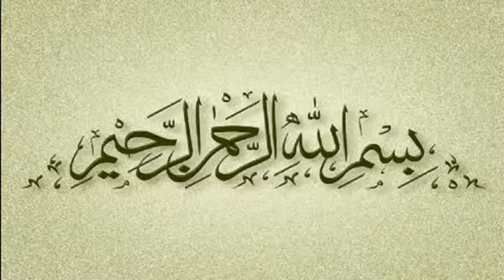Episode 19 : Surah Al-Baqarah [The Cow] : Verses 189 to 196 | Darsul Quraan | Syed Arif Pasha Quadri